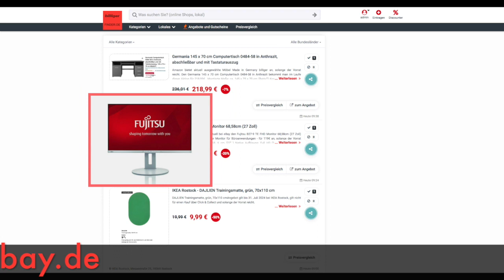Schnäppchen/Billiger des Tages 09.04.24 - Fujitsu B27-9 TE FHD Monitor 68,58cm (27 Zoll)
Heute ist Schnäppchen/Billiger des Tages - Fujitsu B27-9 TE FHD Monitor 68,58cm (27 Zoll).